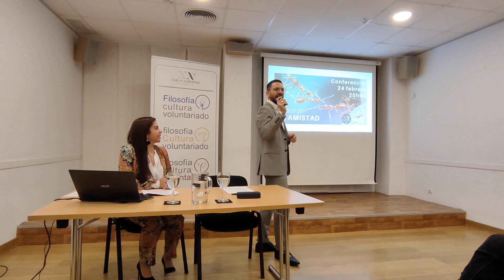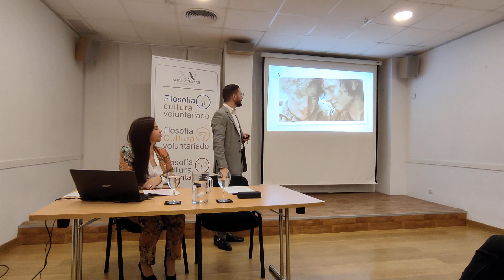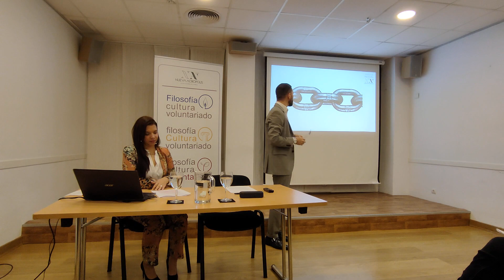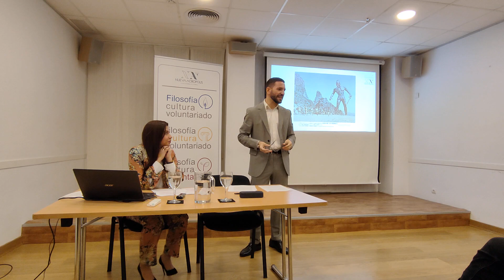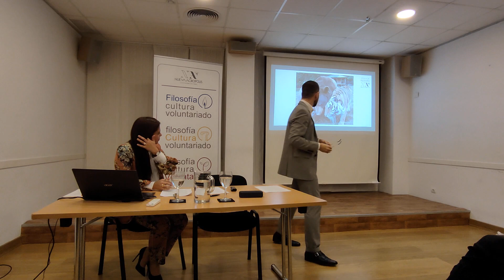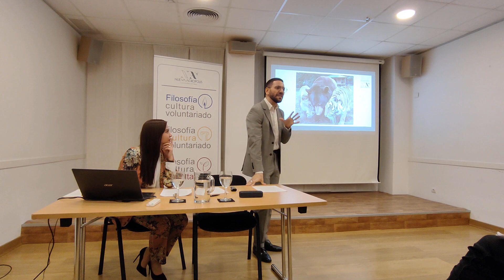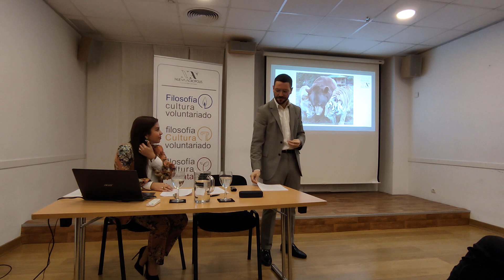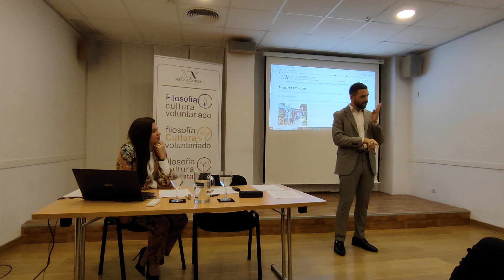Conferencia: "El valor de la amistad"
"Extirpar la amistad de la vida es como quitarle la luz al día” (Cicerón).

Las relaciones conforman uno de los pilares básicos de nuestro desarrollo como seres humanos. Y dentro de las formas de relación, hay una bastante especial: la Amistad. Todos tenemos amigos; todos necesitamos amigos. Todos nos hemos regocijado en las amistades y otras veces hemos sufrido con ellas. Lo que hace a la amistad tan particular es que es una relación que libremente elegimos, y que responde a una conexión… no sabemos muy bien por qué, pues no es exactamente racional. Con amigos compartimos recuerdos, momentos, proyectos y sueños, es decir, una gran parte de nuestra vida, exterior e interior. ¿Por qué nos es tan necesaria la amistad? Muchos filósofos han tratado el tema… y algunas de sus reflexiones te sorprenderán enormemente. Quién no se ha preguntado alguna vez: ¿quiénes son mis verdaderos amigos?, y ¿por qué?